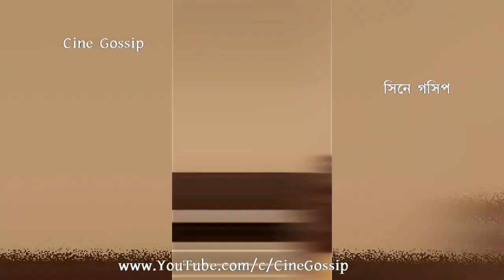শ্বশুরবাড়িতে রোশনির জন্মদিন উদযাপন, বয়স শুনে চমকে উঠলেন ভক্তরা ! Roshni Bhattacharya Birthday 2023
Roshni Bhattacharya Birthday Celebration 2023. Roshni Bhattacharya Birthday Celebration with husband & family at Sasurbari. Watch How actress Roshni Bhattacharya celebrates her Birthday with family, husband & friends. How old is Roshni Bhattacharya? Actress Roshni Bhattacharya says her Age on 29th Birthday. Watch actress Roshni Bhattacharya 29th Birthday Celebration Party video.

শ্বশুরবাড়িতে রোশনির জন্মদিন উদযাপন ! বয়স শুনে চমকে উঠলেন ভক্তরা, নিজের বয়স নিয়ে একি বললেন অভিনেত্রী